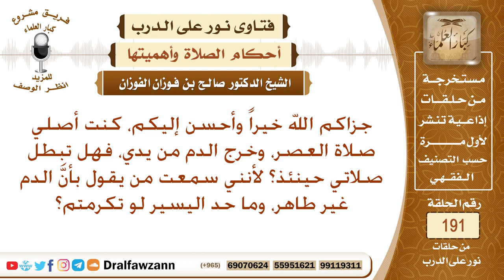هل خروج الدم أثناء الصلاة يبطلها، وهل لذلك حد؟ الشيخ صالح الفوزان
نص السؤال: جزاكم الله خيراً وأحسن إليكم، كنت أصلي صلاة العصر، وخرج الدم من يدي، فهل تبطل صلاتي حينئذ؟ لأنني سمعت من يقول بأنَّ الدم غير طاهر، وما حد اليسير لو تكرمتم؟
السيرة الذاتية :
للاشتراك في قناة الشيخ صالح الفوزان

رئيس الفريق
لمشروع كبار العلماء